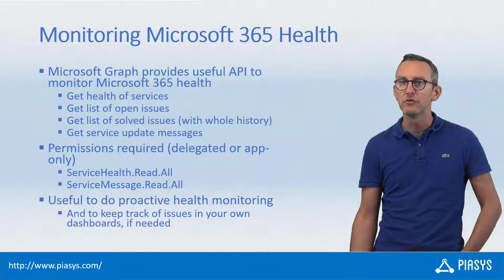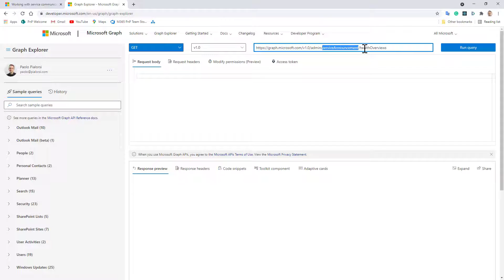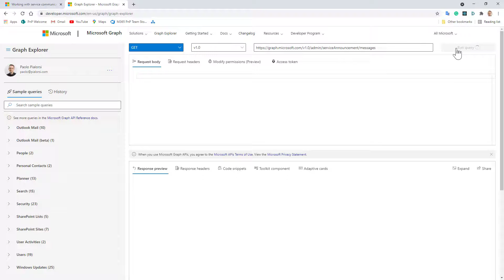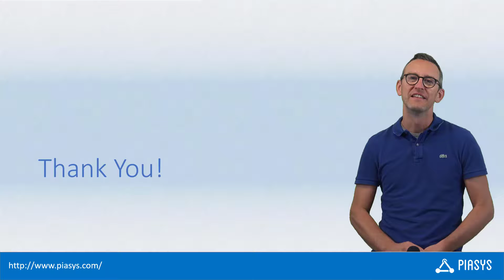Episode #169 - Monitoring Microsoft 365 services health via Microsoft Graph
Let's see how you can use the Microsoft Graph to do proactive monitoring of service health in Microsoft 365, including details about open and solved issues, and update messages.
You can find further details about health monitoring APIs at the following URL: